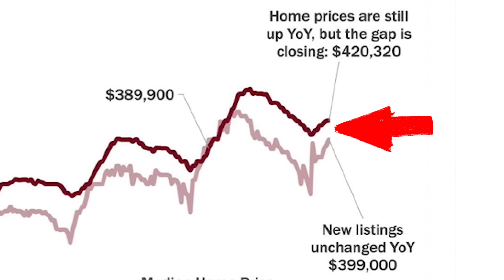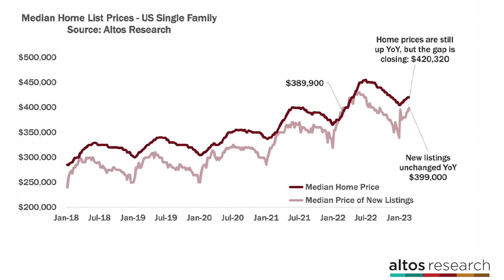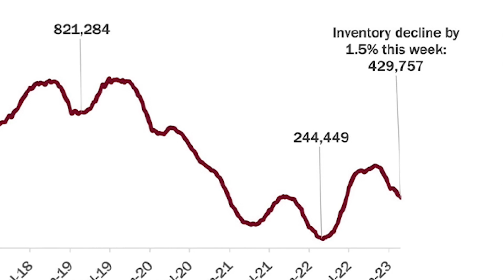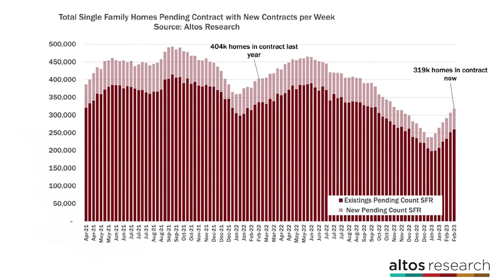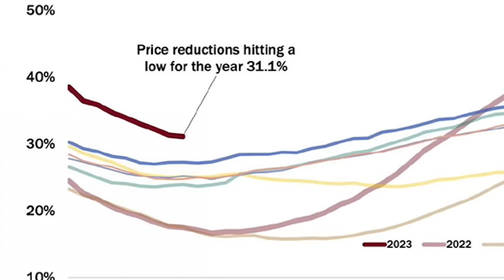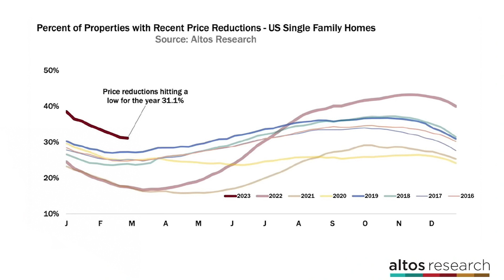Weekly Housing Market Update | Keeping Current Demand Rising | What Is Happening In The Market?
Have you heard about the new weekly Housing Market Update? Be the first to know!

If you are like most people looking for the current market updates, check them out

🟢 Free Buyer Guide:
🟢 Free Seller Guide:

📲 We have many people contacting us who are moving in Colorado, and we ABSOLUTELY love it! If you are moving or relocating to Colorado, we can make that transition so much easier on you!!

About Denver Colorado: Here is where our information is coming from!

Justen Martin Denver Real Estate Agent/Justen Martin Westminster Real Estate Agent/ Justen Martin Arvada Real Estate Agent/Justen Martin Aurora Real Estate Agent| License #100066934